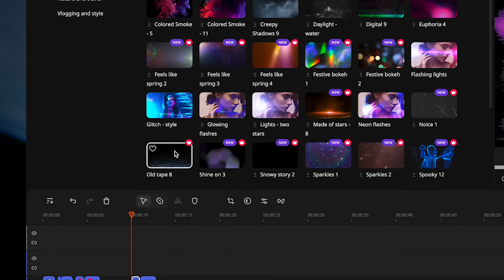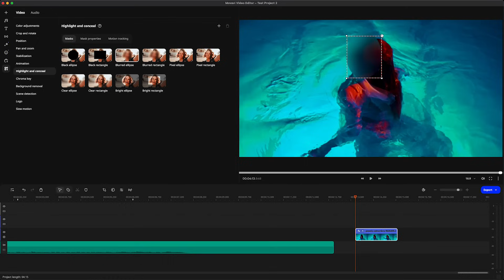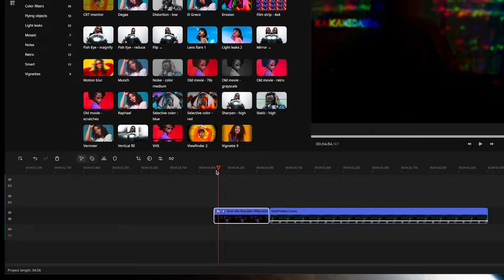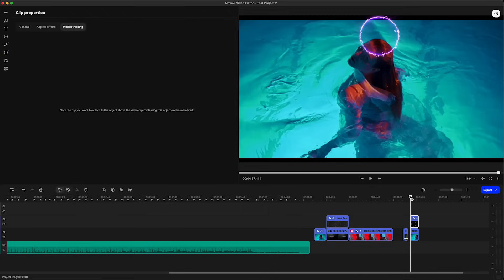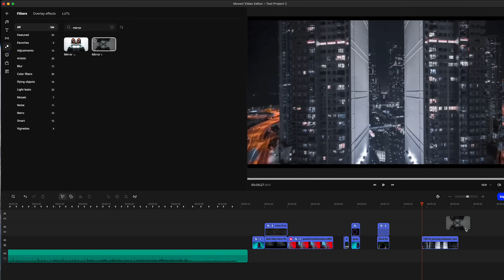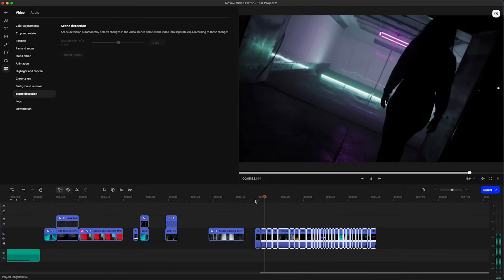13 Mindblowing Video Editing Tips (Using Movavi?)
Creative video editing tips for filmmakers and content creators to make mindblowing videos.

Most people have no idea CapCut for desktop even exists.

And even we were blown away by how much it can do.

00:00 Intro
00:16 80s VHS Aesthetic
00:41 AI Noise Removal
01:01 Beat Detection
01:25 Censor Tracking
01:54 Dirty The Frame
02:15 Effects Shopping
02:27 Sketch Graffiti
02:48 Flash Glitch Transition
03:15 AI Motion Tracking
03:33 Faux Foreground
03:54 Mirrored Aerial
04:07 Scene Detection
04:32 Grindhouse Look

MOVAVI

All the sounds in this video are from our popular SINGULARITY Cinematic Sound Effects Library.